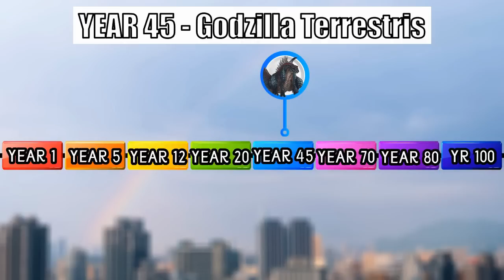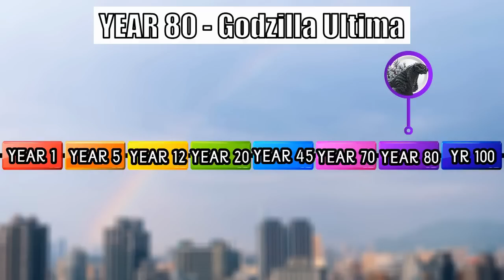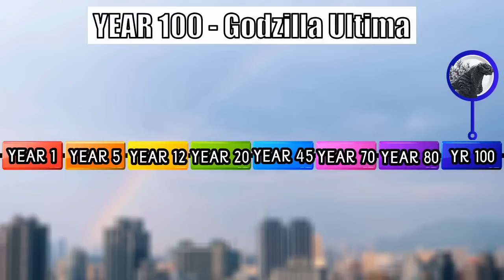Godzilla Ultima's Life | SPORE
Today, we will see the yearly life of a newborn Godzilla Ultima of Singular Point. We will follow the activity of the baby Godzilla Ultima in the harsh kaiju world, from year to year. Will the baby Godzilla Ultima grew up into a mighty adult Godzilla Ultima? Will he had a child of his own? Let's find out in this documentary of Godzilla Ultima's Life.

Game used:
- SPORE

Timestamp:
00:00 Intro
00:14 Year 1
00:55 Year 5
02:11 Year 12
03:46 Year 20
05:06 Year 45
06:59 Year 70
08:49 Year 80
10:41 Year 100

Dark fantasy studio:
Eternity

Sidearm studio:
Pestilence
The apocalypse
My own death

Joel steudler:
Dangerous dark disaster